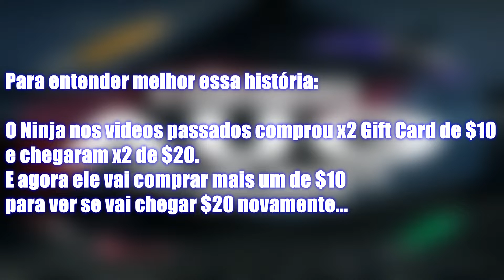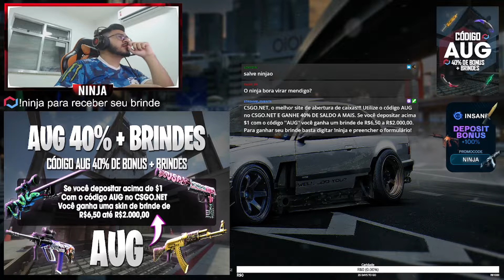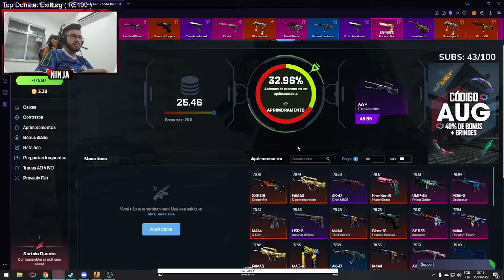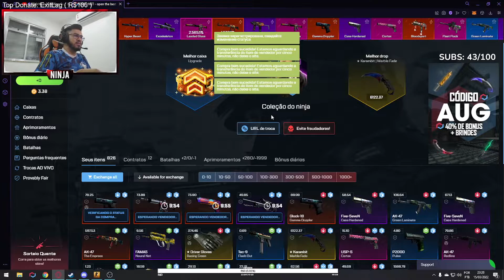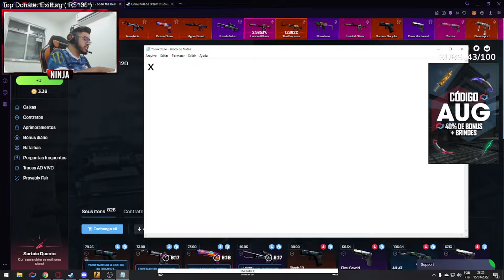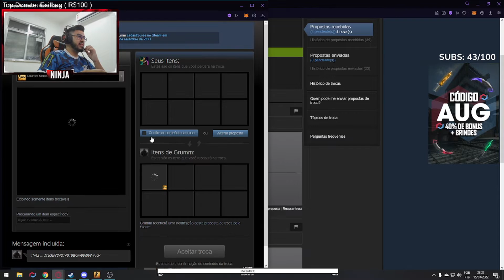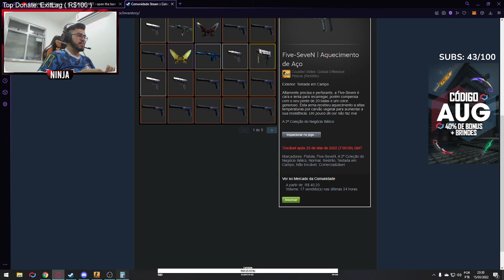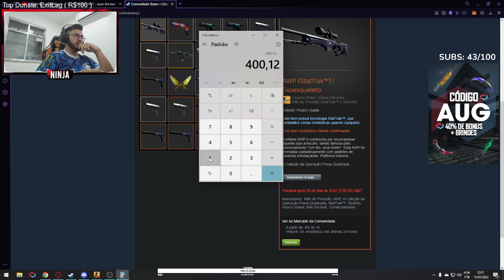mano... MAIS UMA VEZ O GIFT CARD VEIO O DOBRO NO CSGONET